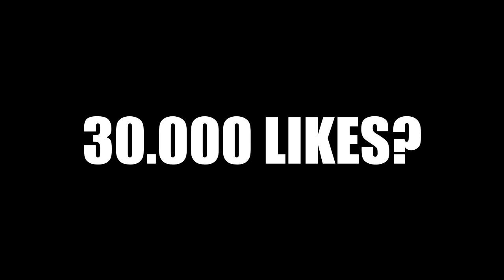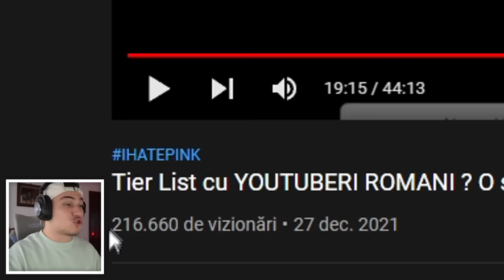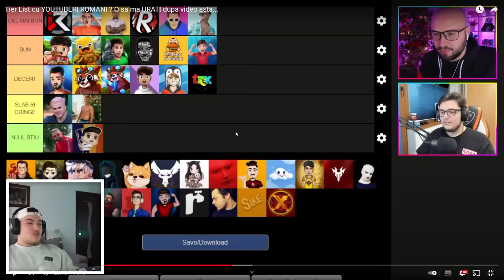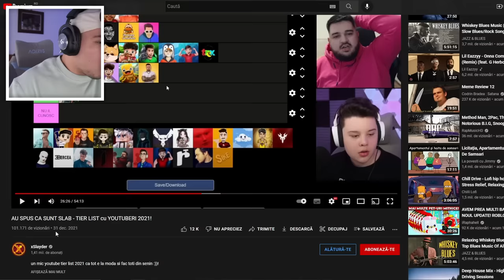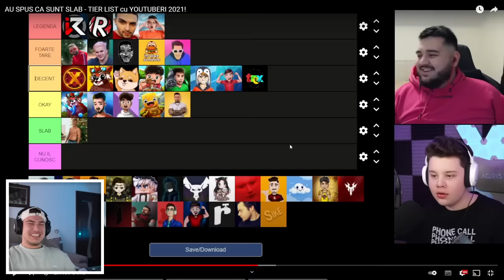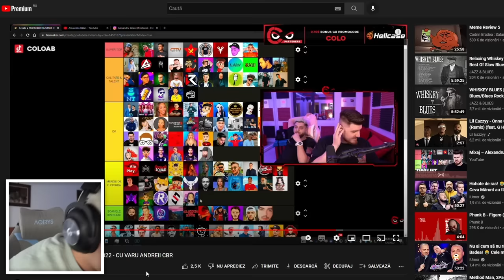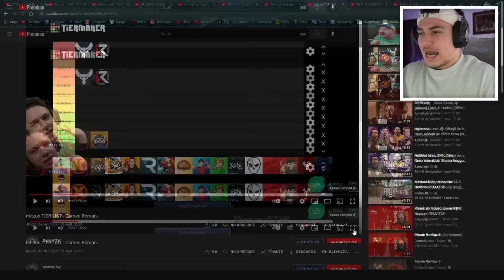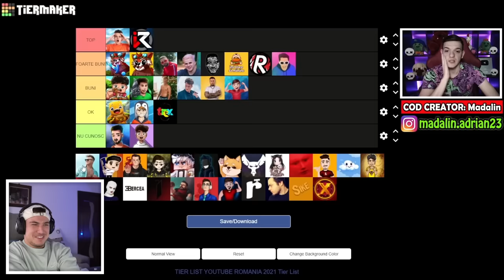Ce au SPUS YOUTUBERII despre MINE?